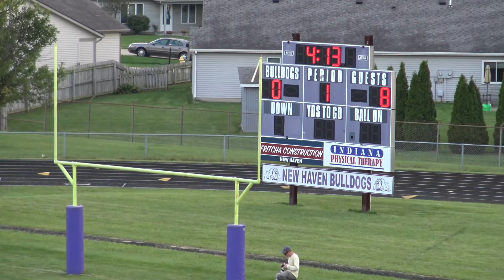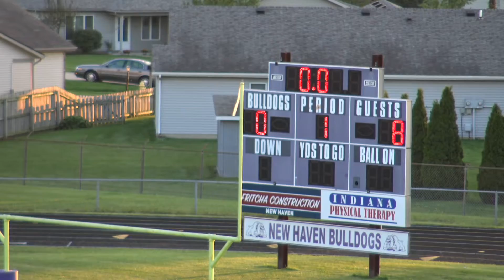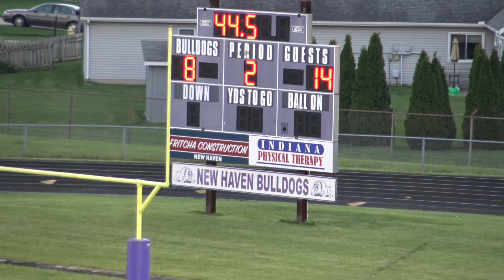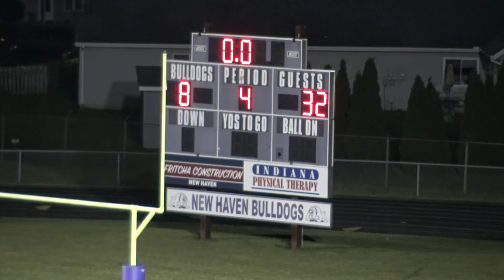Woodside vs New Haven 8th 9-20-16